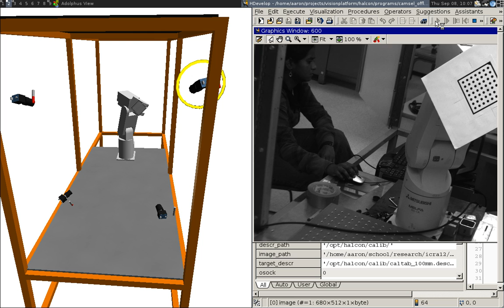Camera Selection Test with Robot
Model-based camera selection test, using Adolphus for coverage modeling and visualization, and HALCON for image acquisition. Target 3D pose is obtained from forward kinematics of the robotic arm's position, obtained via RS-232.